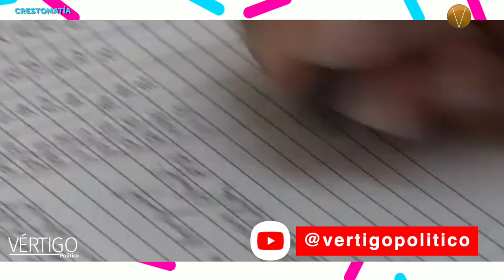Cofepris aprueba la vacuna mexicana Patria contra Covid-19